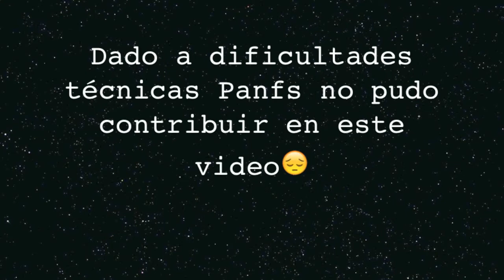!!!Favoritos de Marzo!!!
xoxo
Los OCEANO

Favoritos de Natalie
Chester’s Puffcorn Flaming Hot

Ice Breakers DUO

Favoritos de Estela
Anastasia Beverly Hills Liquid Lipstick (Color: Pure Hollywood)

Lentes de Sol ALDO (ya solo los tienen en azul pero mas baratos ;) )

Favoritos de Clarisa
Anastasia Beverly Hills Cream Glow Kit

Clinique Kit de lavado de cara
JABON

Favoritos de Addy

Sombra de Colour Pop
Weenie

Espongitas Para Maquillaje